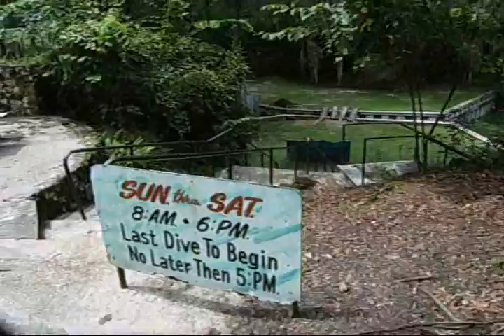Dive Blue Grotto Spring, central Florida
Video of Blue Grotto Spring, near Williston, Florida.
Water is constant 72 deg F year round, crystal clear cavern type dive in August 2009.